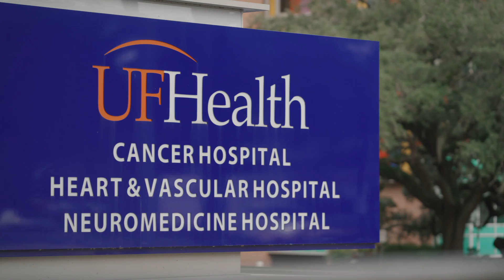University of Florida Department of Neurosurgery Residency Program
Learn about opportunities to train and work with the UF College of Medicine's Department of Neurosurgery at UF Health.